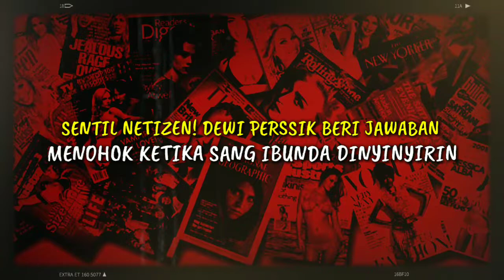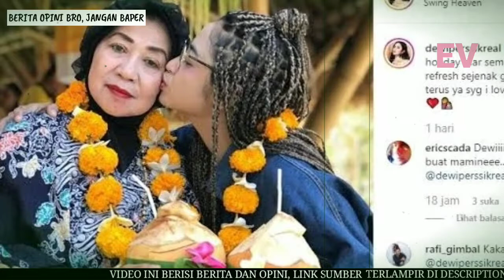SENTIL NETIZEN! DEWI PERSSIK BERI JAWABAN MENOHOK KETIKA SANG IBUNDA DINYINYIRIN